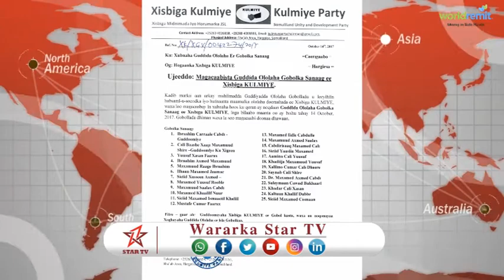DAAWO GUDOOMIYAHA XISBIGA KULMIYE OO MAGACAABAY GUDIDA OLOLAHA EE GOBOLKA SANAAG